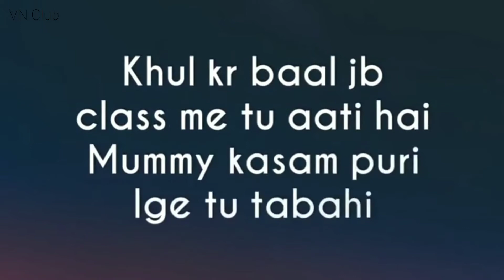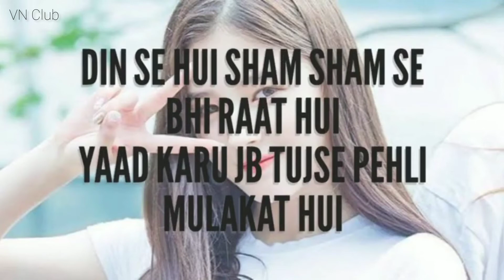shabana⚡(slow + reverb)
SINGER - SC King

LRAAT KO JAGTA CHAND KO DEKHU TO,
TERI TASVEER MUJHE DIKHTI JANE KYU,

JO KHWAABON ME AAKE TU MUJHKO STAAYE,
HAME IS DHARTI SE AB RAAM HI BACHAYE,

MERE SCHOOL ME HAI LADKI - SHABANA,
MUJHE HAI BAS US LADKO KO PATANA,

DIKHE KUCH OUR NI NAA KHUD KA THIKANA,
TU KITNI HAI CUTE , TUJHE KHUD KO PATANA,

SAR MERA GHUMA ZAMi HILI NICHE PERON SE,
MAN MERA JALE DEKHU SANG TUJHE GAIRON KE,

TERI WO SAHELI BHI LAGTI HE CUTE PAR,
TERE JESI MILI NAHI DHUNDHA MAINE DHERON MAI,

TUNE MERI CLASS MAI ATTANDANCE BADAI,
TUNE MERA SUTTA, DARU, CHILLAM CHUDAI,

KHULE KAR BAAL JAB CLASS MAIN TU AATI HAI,
MUMMY KASAM PURI LAGE TU TABAHI,

TERE PICHE LONDO SE PANGA HUA MERA,
BOYFRIEND-RAKKHI WALA BHAI HUA TERA,

PAHLE HI DHYAN NHI LAGTA PADAI MAI,
DEKHA TUJHE JABSE DEEWANA MAI HUA TERA,

KAHTE MERE DOST SACCHA ISHQ RULATA HAI,
TU HAI CHUMBAK MERA DIL ♥️ KHEENCHA JATA HAI,

PYAR KI KYA BHASHA MUJHE SAMAJH NHI AAYA HAI,
SACH KAHU DIL ♥️ LAG JAYE JAB , BADA MAZAA AATA HAI,

KHUSHBU GULAB 🌷 AANKHEN 👀 CHEEL KALI ZULFAIN,
HAY, BHAGWAN HAM PE YE KAISA ZULM HAI,

DEKHU TUJHE LAGTA HAI JESE HAI YE KHAAB KOI,
TU TOP KI HEROINE OR YH JESE KOI FILM HAI,

NA AANSHU TERE TAPKE OR NA AAYE KOI GAM,
FACEBOOK PE DALA TERE AASHIQ HAI HAM,

JANTI TU SAB FIR BHI KAREN SITAM,
TERI HAR EK ADA PE FIDA HAM SANAM,

TERA JAISA KOI NHI DEKHA MAINE HAR JAGAH,
MERI TU HAI HAAN MUJHKO TU APNI BATA,

ZYADA NA TU SOCH LADKA HUN BHOOT ACCHA,
ME TUJHSE FARAK MUJHE DUNIYA KI NAHI PARWAAH,

DIN SE HAU SAAM, SAAM SE FIR RAAT HUI,
YAAD KARUN JAB TUJHSE PAHLI MULAQAT HUI,

INSTA PE CHAT HUI , FIR MILNE KI BAAT HUI,
PENE LEKE BAITA EK BOTTAL 1 PTA NI KAB 8 HUI,

MUJHE CHADTI SHRAAB NHI BAS TERA NASA HAI,
KHUD SE SHIKAYAT OUR RAB SE RAZAA HAI,

JO MUJHKO MILI KIS GUNAH KI SAZA HAI,
MAI BADLA HUA HU TU ISKI WAJAH HAI,

TERA HUA JABSE MAI KHUD SE HUN LAAPATA,
TERA HAI NASHA CHADA YA PEE HAI MAINE KYA PATA,

CHAND LAADU AASMAAN SE HUKUMAT DO JAHPANA,
PAHLI BAAR HUN MILA PAR LAGTA HAI RAABTA,

BIRTHDAY MAI GIFT ME MANGA MAINE TUJHKO,
SAB TERE NAAM SE PUKARTE HAI MUJHKO,

TERI INSTA DP KA SCREENSHOT LEKE,
PHONE MAI HAR DIN DEKHTA HUN TUJHKO,